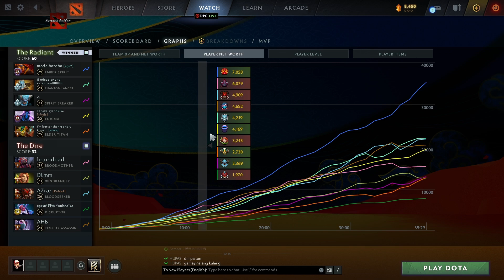This Is How bzm Plays Ember Spirit With 41Kills in rank match - RAMPAGE!! - 7.33d patch.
Bzm playing as Ember Spirit 41kills with Rampage during rank match - 7.33d patch 2023.